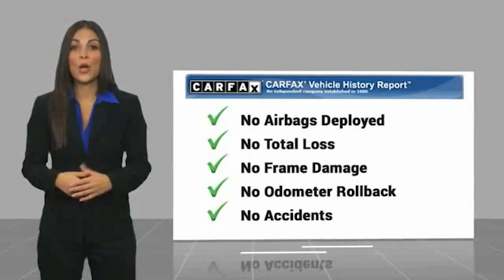2014 Mazda Mazda3 U107156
2014 Mazda Mazda3 i Touring

Ewing Subaru
1555 Dallas Parkway

2014 Mazda Mazda3 i Touring Recent Arrival! CARFAX One-Owner. Liquid Silver Metallic 4D Sedan SKYACTIV-G 2.0L 4-Cylinder DOHC 16V 6-Speed Automatic FWD The PRICE you see, is the PRICE you pay! Does not include state applicable $150 doc fee, tax, title, license & registration. We offer several online shopping tools & technology that enable our customers to complete the purchase process without visiting the dealership. You can value your trade, apply for financing, get accurate payment estimates and more by contacting us today! We even offer a Touch-Less vehicle delivery option for your convenience. Many of our customers have already taken advantage of these options, and they remain available during this time. We are located at our all new location @ 1555 Dallas Parkway, Plano, TX 75093. Come see our brand new facilities! Apply online to get the process started before you come in. We offer free airport pickup. We can help facilitate low cost shipping directly to your door. Call for an estimate at (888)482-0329. Come see how easy it is to do business with the Ewing Automotive Group.  Awards: * 2014 KBB.com 10 Tech-Savviest Cars Under $20,000 * 2014 KBB.com 10 Coolest New Cars Under $18,000 * 2014 KBB.com 10 Best Sedans Under $25,000 * 2014 KBB.com 10 Best Used Compact Cars Under $10,000 * 2014 KBB.com 5-Year Cost to Own Awards Please note dealer delivery to customer location is subject to additional fees depending on location. Please note legal requirements must be met for online transactions to safeguard and protect consumer rights, see Dealer for additional details as may be required. While every reasonable effort is made to ensure the accuracy of this information, we are not responsible for any errors or omissions contained on these pages. Please verify any information regarding vehicle options, mileage and pricing in question with Ewing Subaru by cont